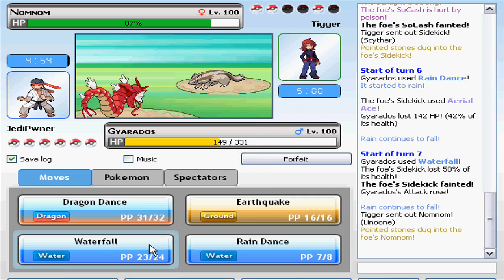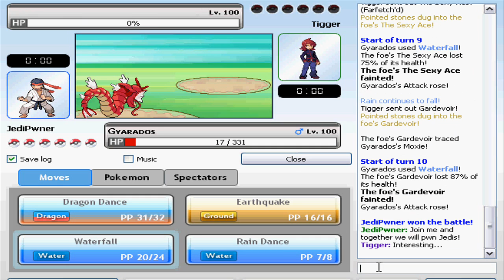Pokemon Online Battle #1- Tigger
My Gyarados Sweep! It was epic!
Give me ideas for a new team! Colour or type!